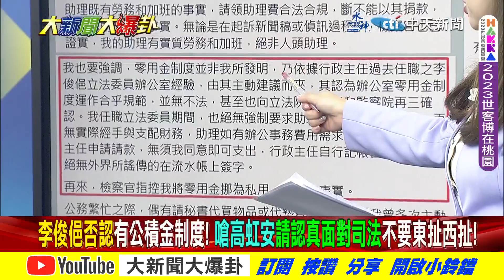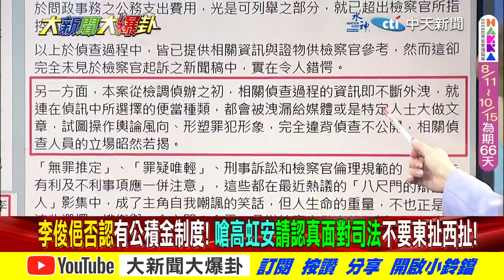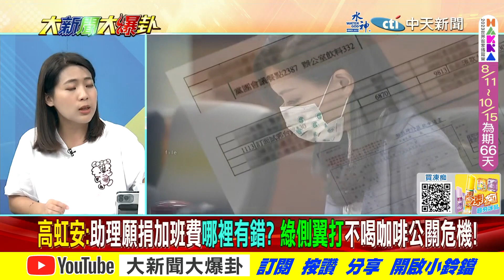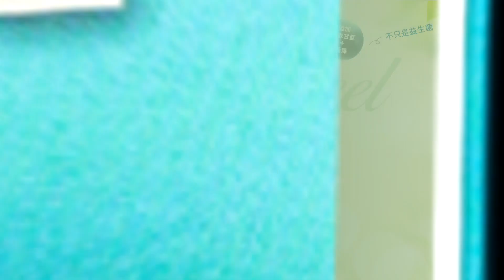【大新聞大爆卦】獨家!徐巧芯:北檢7/26就備資料待命動我金庫讓你X? 新潮流:乖!聽話 精華版1 20230815 @大新聞大爆卦HotNewsTalk​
⭐️李珮瑄推薦代碼:cti593

《精彩回顧》
【大新聞大爆卦】賴勁麟綠能大亨正熱 高虹安就被起訴?林右昌二度發文轟許淑華 將南投風災變選舉議題?侯談守信遭綠扭曲 韓國瑜遇到的又來?台電扮消波塊擋通膨?20230814  @HotNewsTalk ​
【週末大爆卦】侯"警察捉壞人"綠怕?藍白"最佳勝選組合"快出現?賴品妤父3年開17公司怎辦到?漢廷查"綠能業者在選舉捐錢給綠"!?陸開放團客獨漏台內幕是綠擋?20230813  @HotNewsTalk ​
【週末大爆卦】獨!侯友宜南征韓國瑜謝龍介助拳!沈富雄曝柯P技窮郭董消風陳時中搶不分區 網提加范雲.林智堅.陳明通夢幻名單! 20230812  @HotNewsTalk
【大新聞大爆卦】謝寒冰曝郭台銘已經完了!學韓國瑜造勢卻被比下!陳鳳馨曝侯友宜民調上30%四利劍!綠側翼出征徐巧芯又打到王八千! 20230811  @HotNewsTalk ​
【大新聞大爆卦】獨!侯友宜核電政策綠府院黨圍剿藍攻對了!郭正亮問柯建銘綠能源三漏洞老柯敢答?侯漢廷爆台南前瞻預算五鬼搬運內幕!徐巧芯打沙崙科技城引出王定宇顏若芳合體!20230810  @CtiTv ​

大新聞大爆卦 周一至周五14:00-16:00
週末大爆卦 周六、周日14:00-16:00